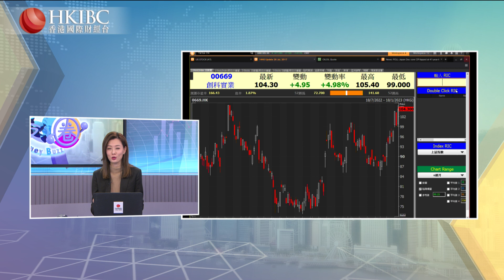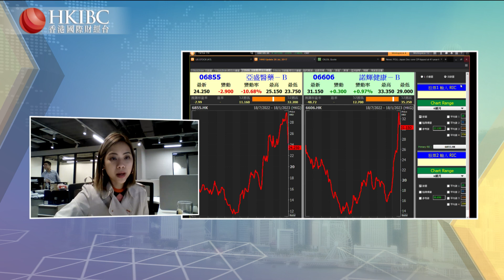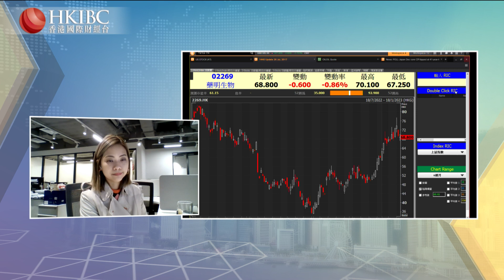【20230118】「投資朋友圈」嘉賓薦股：創科實業（669）？@湯麗鴻 香港國際財經台 HKIBC#